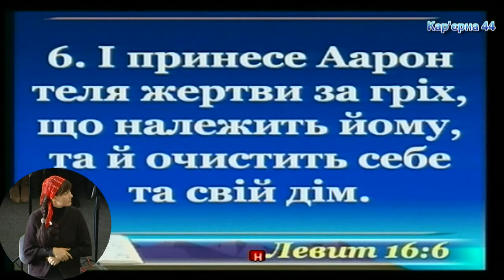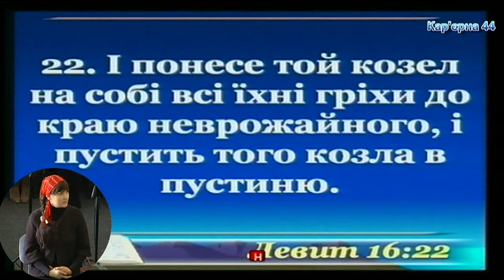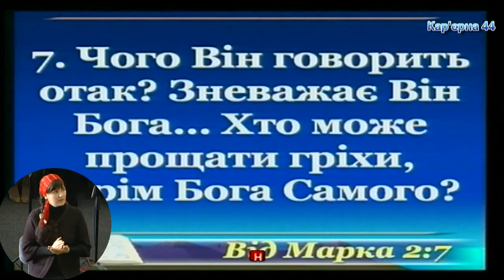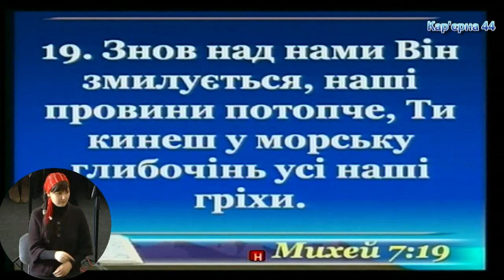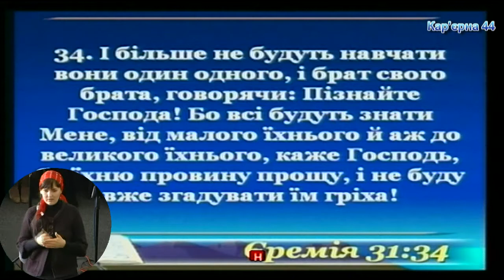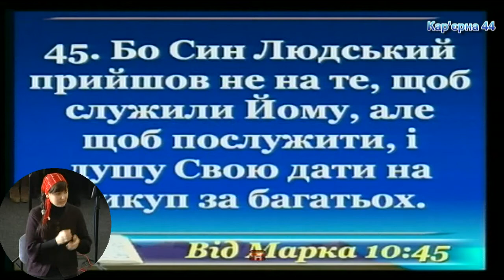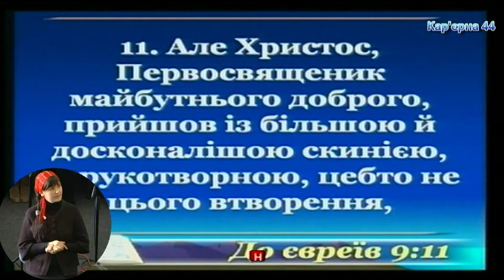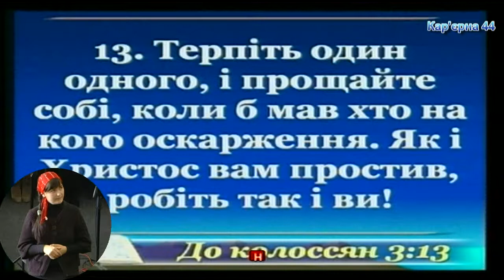Господь може відпустити гріхи людей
Ранкове Богослужіння церкви на Кар'єрній,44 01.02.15 - Каленик Микола, проповідь